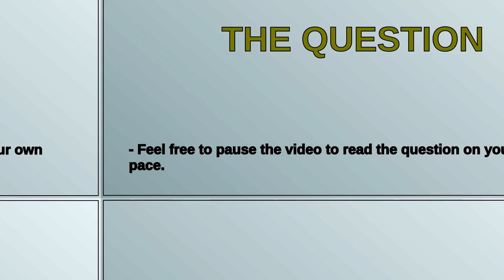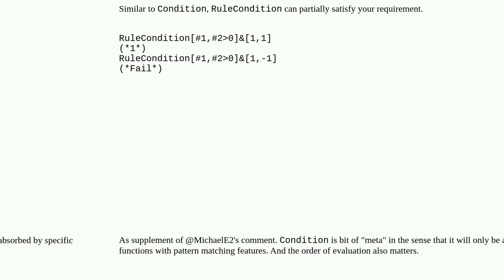Condition inside pure function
A special thanks goes out to the community

  pure-function core-language conditional